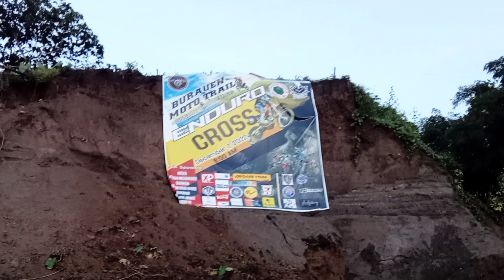burauen moto trail/ endurocross challenge/ underbone category